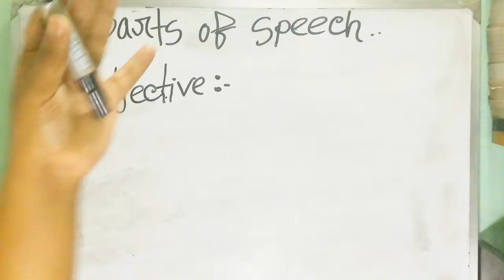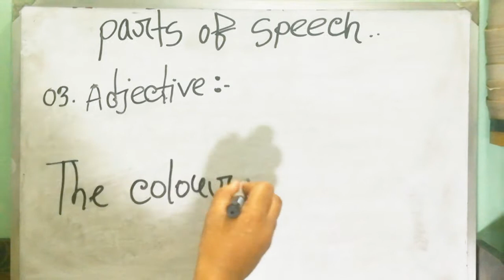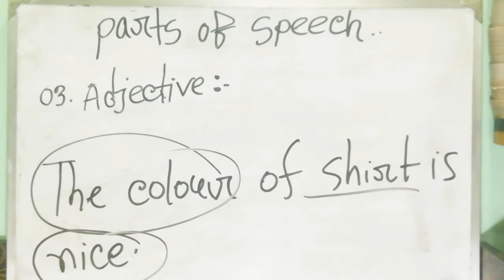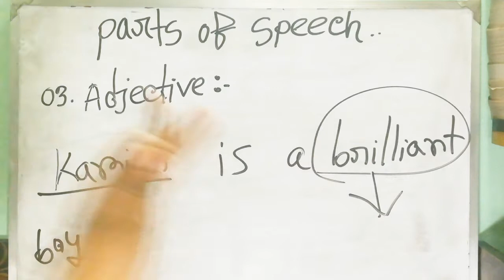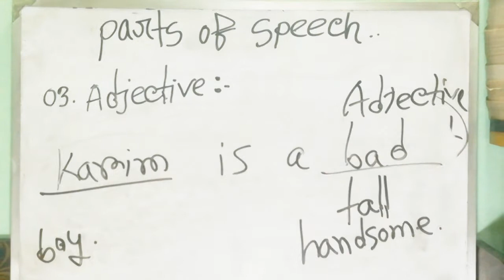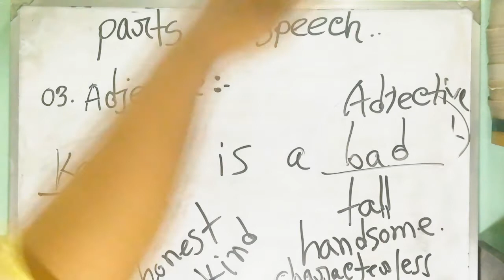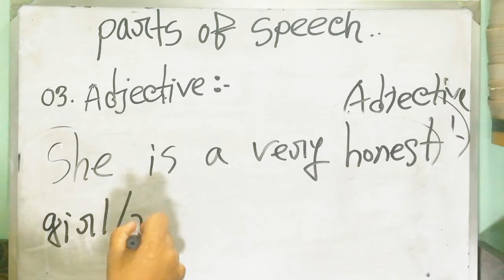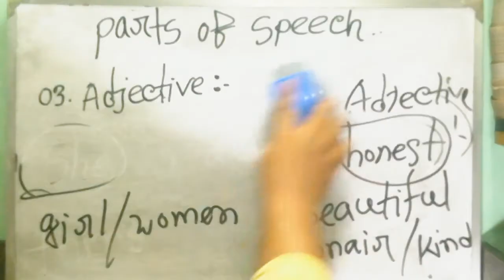Adjective Words | Adjective চেনার সহজ উপায় | Adjective Definition | Adjective Examples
আসসালামু আলাইকুম প্রিয় শিক্ষার্থী বন্ধুরা সবার কি অবস্থা আলহামদুলিল্লাহ আমি অনেক ভালো আশা করছি আপনারা ও অনেক ভালো আছেন।

আজকের ক্লাসটি অবশ্যই দেখবেন কারণ আজকের ক্লাসে Parts of Speech এর Adjective নিয়ে আলোচনা করা হয়েছে। যারা ইংরেজি গ্রামারে খুব দুর্বল এবং গ্রামার বুঝেন না তাদের জন্য এই স্পোকেনের এই গ্রামার ক্লাসটি অনেক উপকারী।

আমি কথা দিচ্ছি আপনি যদি আজকের ক্লাসটি মনোযোগ দিয়ে দেখেন তাহলে আপনি Adjective সম্পর্কে খুব ভালো অভিজ্ঞতা অর্জন করতে পারবেন।

আমি আজকের ক্লাসে Adjective words নিয়ে যেভাবে পরিস্কারভাবে আলোচনা করেছি আমার মনে আর কেউ এইভাবে শেখাবে না। আজকের ক্লাসে আপনি জানতে পারছেন  Parts of Speech সহ এর গুরুত্বপূর্ণ প্রকারভেদ এর সহজ সমাধান।